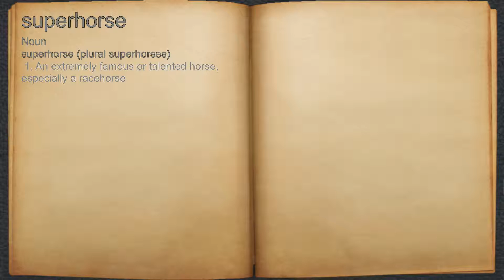What does superhorse mean?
A spoken definition of superhorse.

Intro Sound:
Typewriter - Tamskp